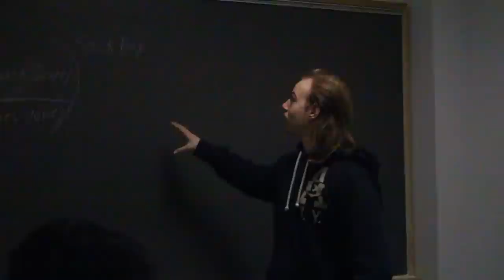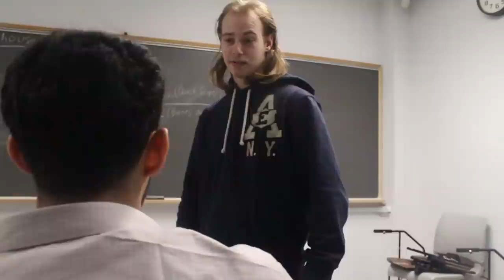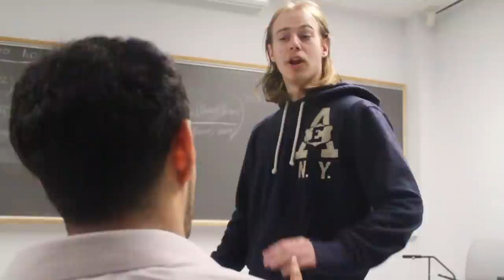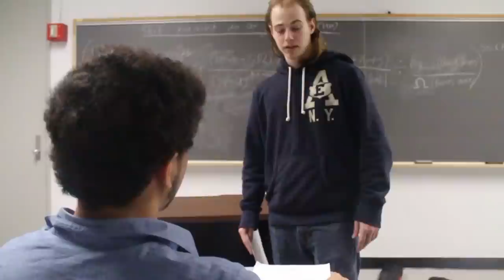PROCASTINATION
Slim explains day by day why he couldn't get his essay done.